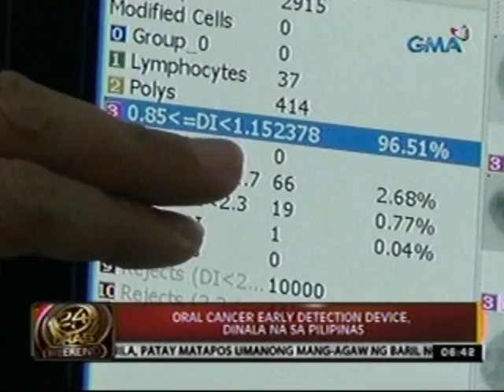24 Oras: Oral Cancer Early detection device, dinala na sa Pilipinas